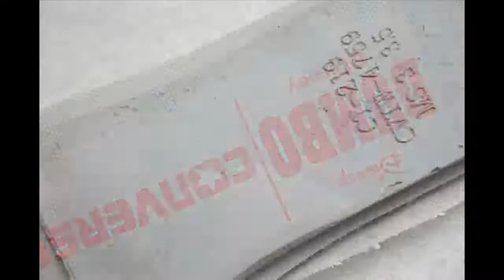CONVERSER ALL STAR DUMBO Disney's small flying elephant joint canvas shoes double fence blue bottom